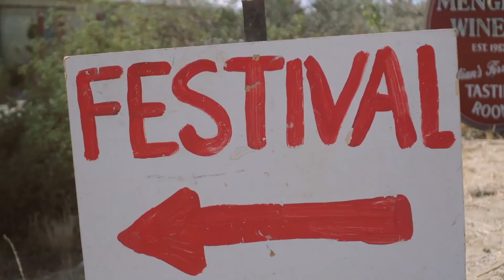Julian Apple Days Festival - Intro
The Julian Apple Days Celebration is a two-day Apple Festival held at Menghini Winery featuring music & dancing, an antique tractor display, children’s games and activities, gold panning demonstrations, a beer & wine garden, food and merchandise vendors, contests, and, of course, apple pie.